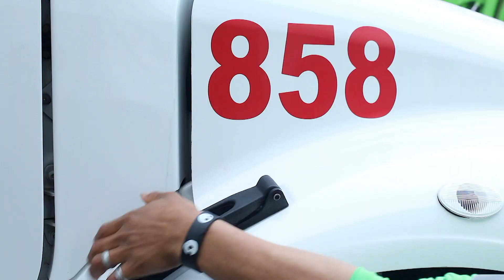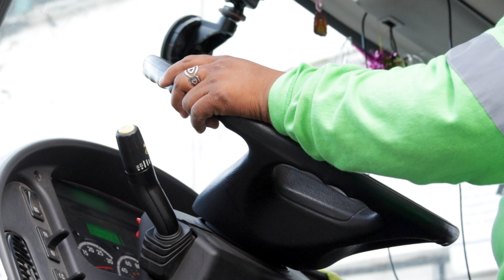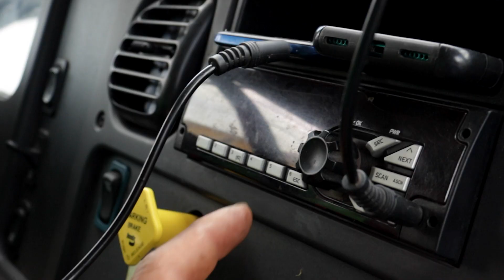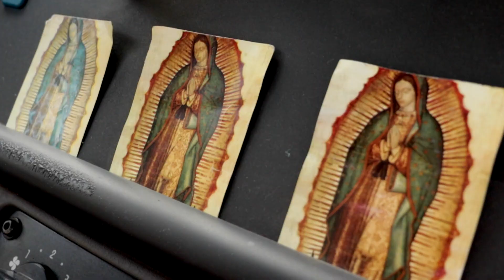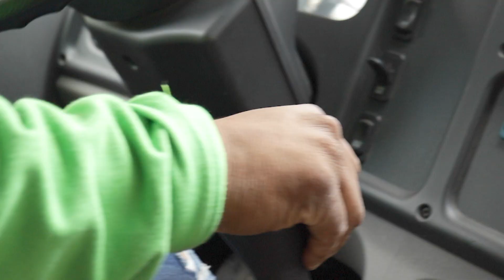Reciclando Vida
Expediente4 Reportaje "Reciclando Vida" por Aurelio Hernandez.
Conoce a la única mujer conductora de un camión de basura en Xalapa, Ver.